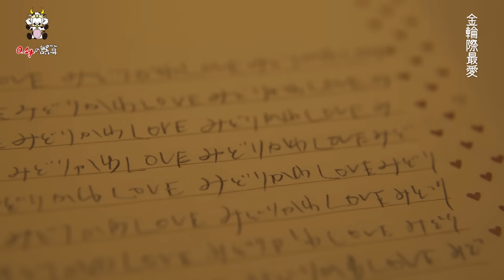0.1gの誤算/敵刺す、テキサス(MV Full)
2019年1月8日
ベストアルバム「平成誤算大全」2type Release！！
初回限定盤
 ￥3,800＋税
 GSN-008A
1新SE
2有害メンヘラドール
3敵刺す、テキサス
4月詠センチメンタル
5絶対プリティ生命体ｰ緑川のテーマｰ
6必殺！からくり七変化！
7【Ｍ】1230【狂劇】
8神と下剋上
9ナツイロドロップ
10Ｉｎｎｅｒ Ｌｉｇｈｔ
11君色トワイライト
12こんな僕ら、どうですか？
1321gの感傷

DVD付き
1.有害メンヘラドール MV
2.月詠センチメンタル MV
+Zepp Diver Cityワンマン秘蔵ライブ映像

2019年3月16日(土)Zepp Diver City
【俺達を倒せるのはただひとつ、俺達だけだ】
開場/開演 16:00 / 17:00
前売/当日 ¥5,000 / 未定（D代別）
チケット一般発売中

0.1gの誤算 オフィシャルサイト